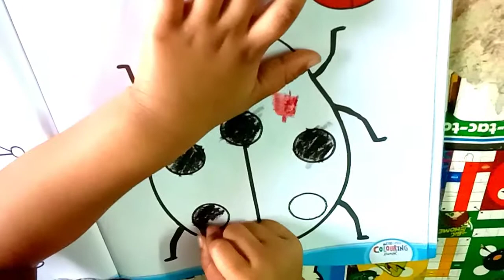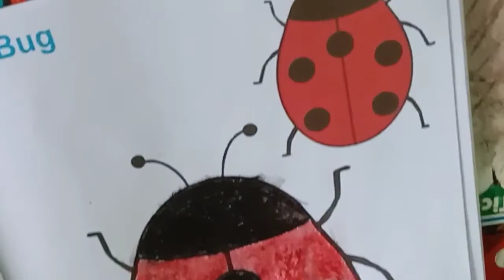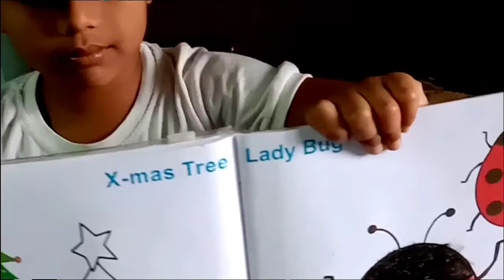colouring ladybug LKG colour practice with purab ki pathshalaपूरबLADY BUG colouring nursery,LKG &UKG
पूरब की पाठशाला
hi frindz I'm 4 year old and studying class LKG my homework is colouring book

 stock music abcd song
boy colouring